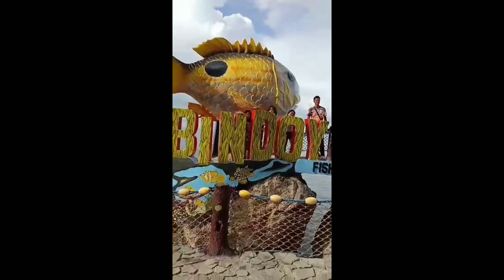Gigi Island l Bindoy Fishforever I ft Esposo Babies l Bhia Jhay Everything's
Finaly after 3 years naka pasyal ulit ang Esposo Babies sa bindoy at nakapag dagat pa,

Name: Bhia Jhay/Cendy Esposo
Address: Purok 5 Zone 8, Brgy Cupang
City: Antipolo
Province: Rizal
Post code: 1870
Country: Philippines